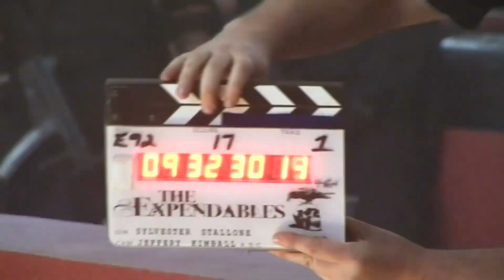THE EXPENDABLES Behind The Scenes #14 2010 Action, Sylvester Stallone